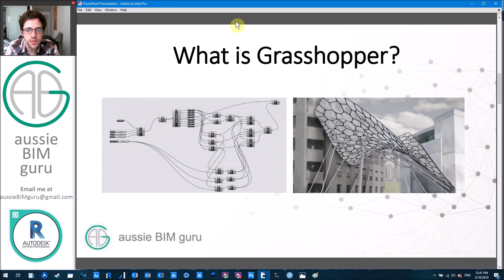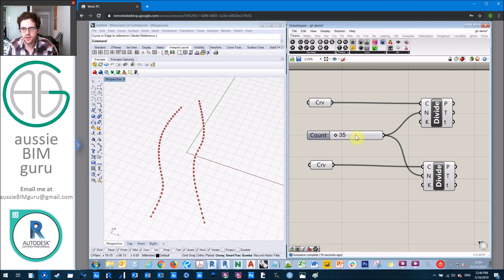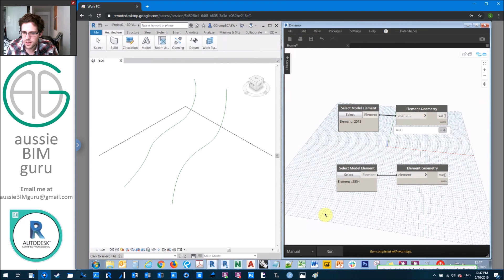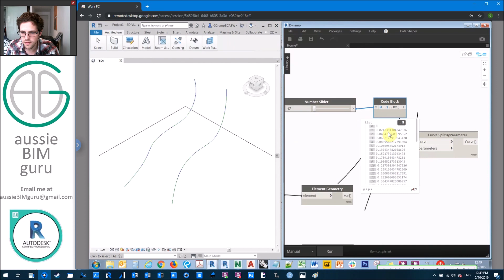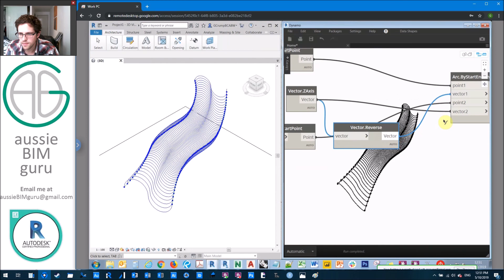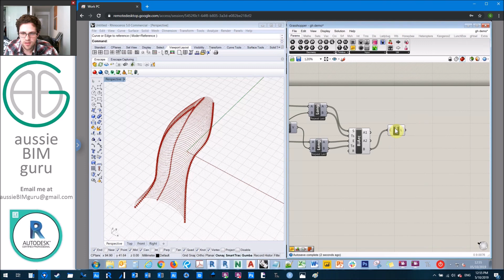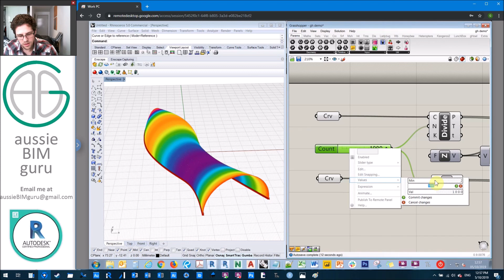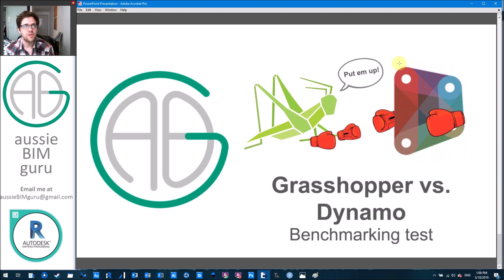Comparing Grasshopper and Dynamo!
Grasshopper and Dynamo are both great computational design tools however I think it is worth showing how they perform at similar tasks. I use both tools in my daily work but for very different things - this video might show you an example of why this is the case...